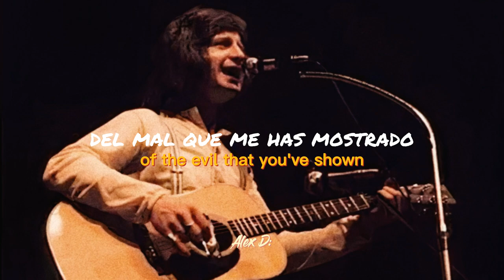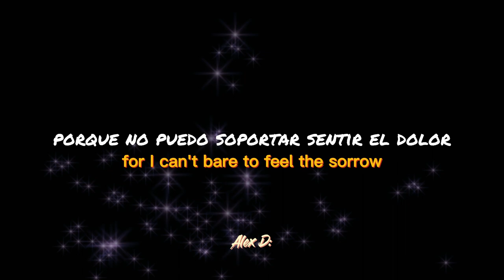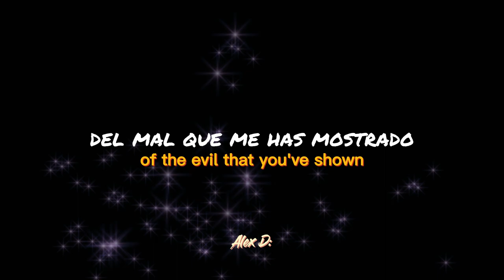Ringside - Pete Ham (Sub español/ Lyrics)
I love u pete:)